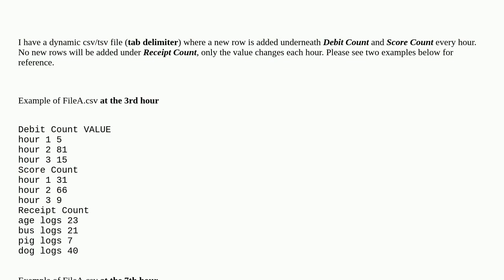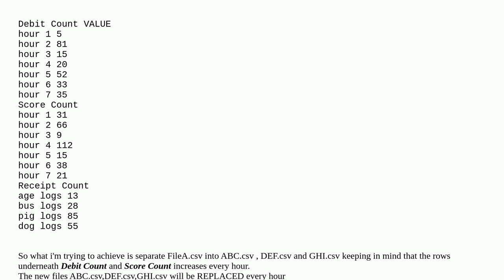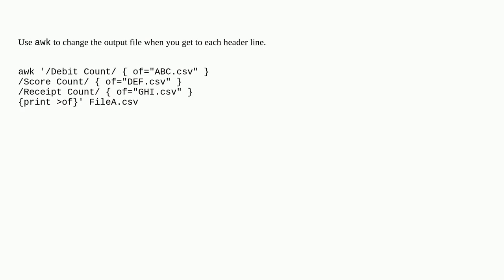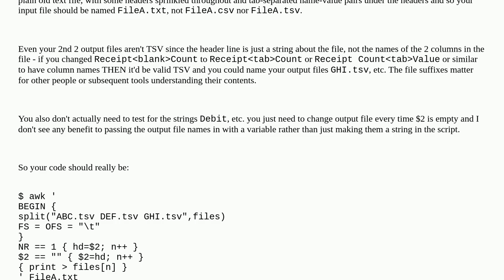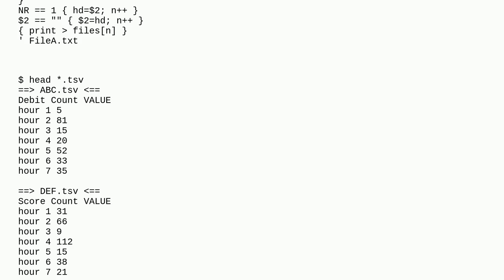Split dynamic TSV/CSV file into 3 separate files using Bash script with Awk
A special thanks goes out to the community

  awk bash csv